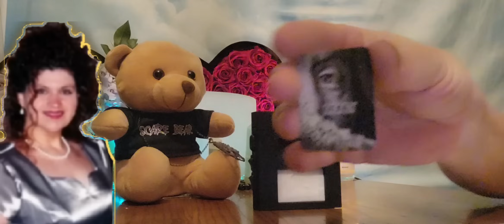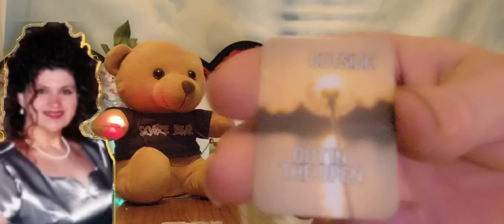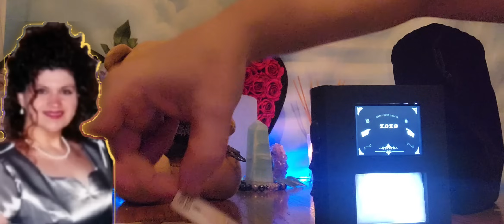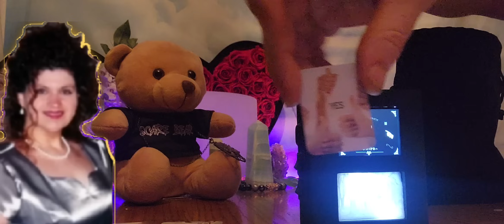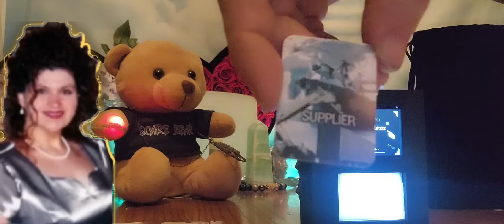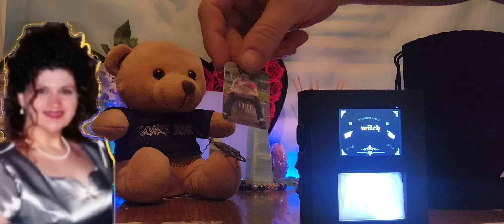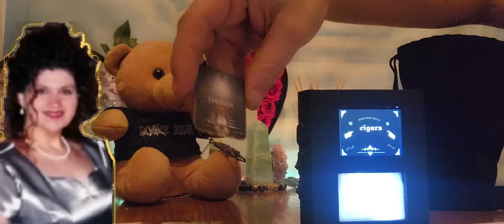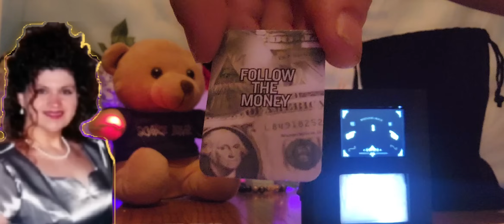OMG! SHOCKING SPIRITUAL CONNECTION! DEE DEE BLANCHARD